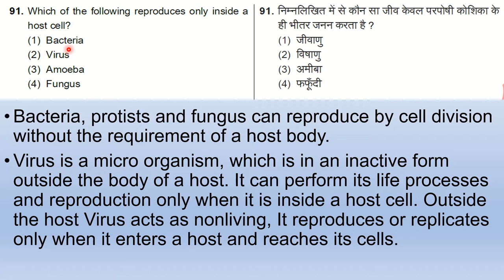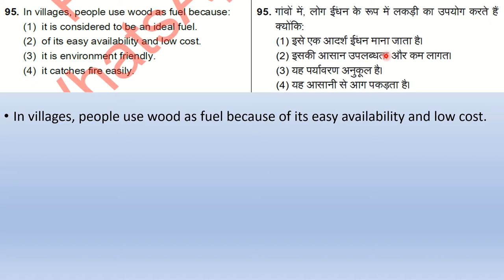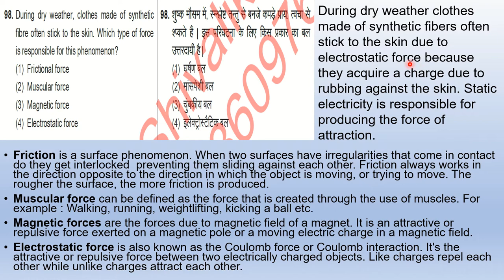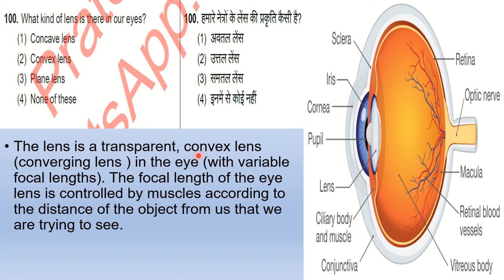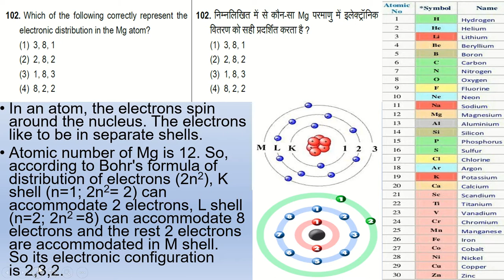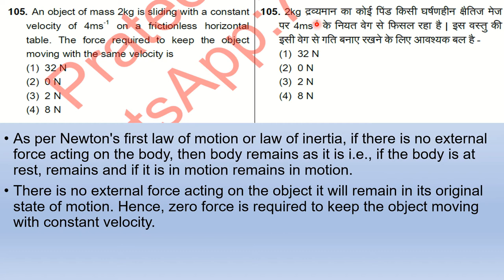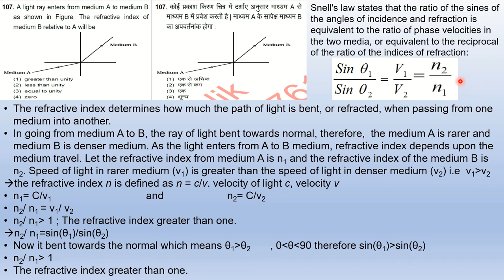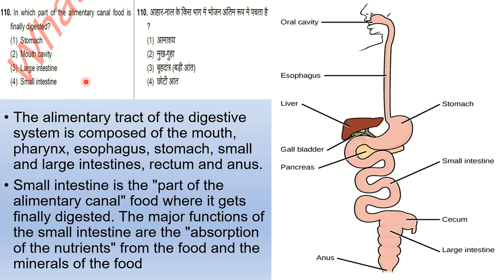Prateek Shivalik Sir KVS PRT Test Series Solution- Science Detailed Solution Code I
Hello friends, In this video we will discuss detailed solutions of KVS PRT Science Test Series sample questions. For clarification of any doubts please comment.

सभी Tests नीचे Link में दिए हुए हैं।

इसके अलावा इन सभी 20 Test की किताब Amazon के नीचे दिए गए Link से घर बैठे भी मंगवा सकते हैं।